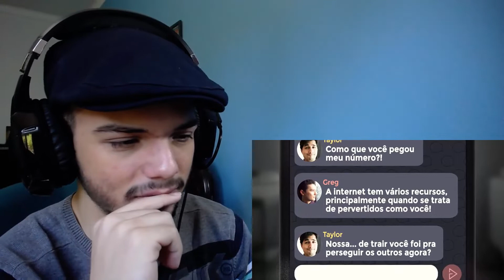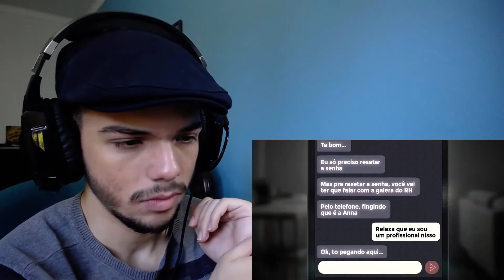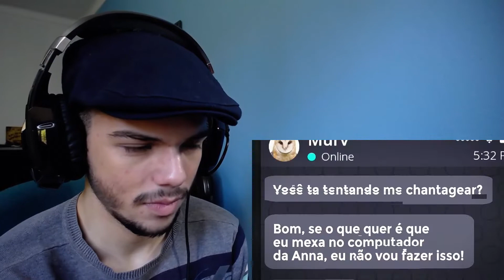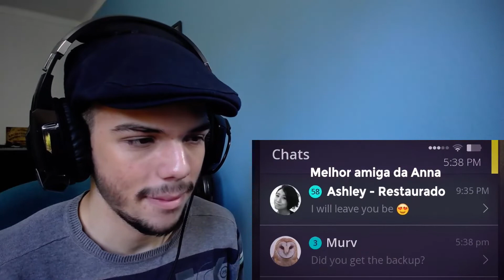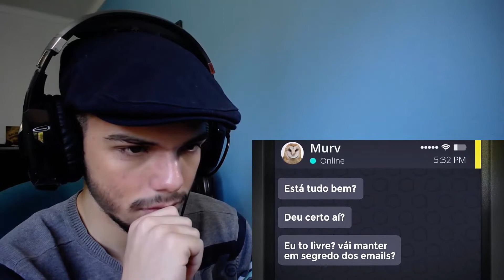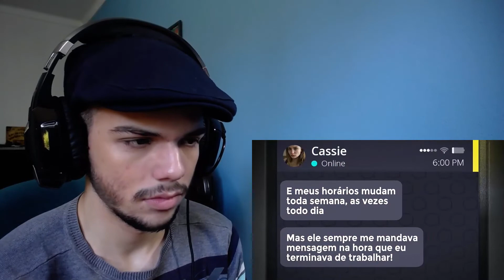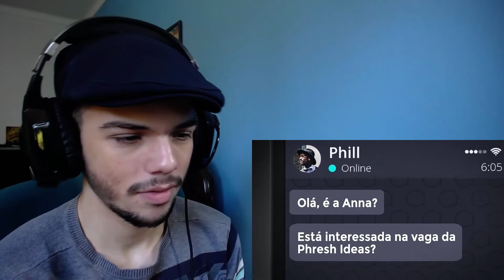REACT "SIMULACRA 4" & "SIMULACRA 5" (Cellbit) | Salvatore React